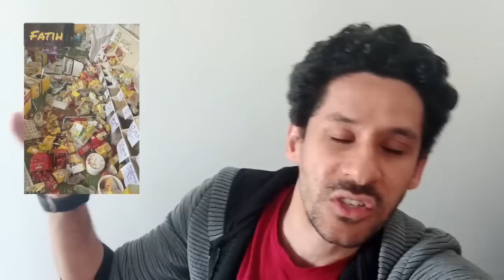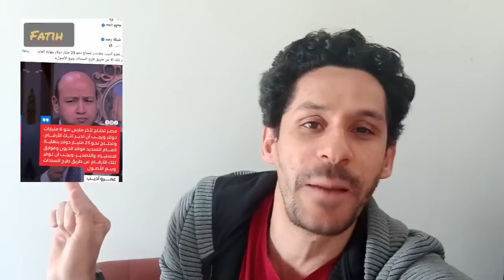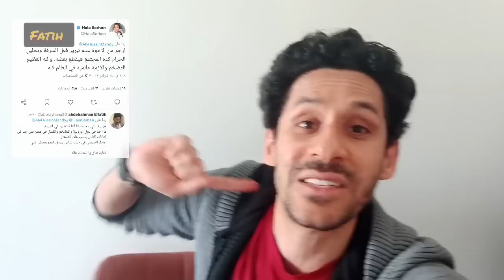سرقة معارض أهلا رمضان.. والدولار يصل لـ 34 جنيه في البنك المركزي..!!